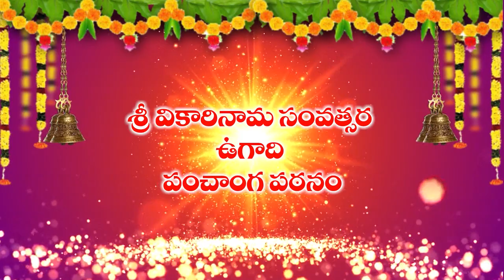Mithuna Rasi 2019-20 Ugadi (Vikari Nama Samvatsara ) Panchangam (Gemini Horoscope) - 2019 మిధున రాశి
Mithuna Rasi 2019-20 Ugadi (Vikari Nama Samvatsara ) Panchangam (Gemini Horoscope) - 2019 మిధున రాశి ఫలాలు, Ugadi Panchangam 2019, Vikari Nama Samvatsaram Rasi Phalalu (Horoscope),  శ్రీ వికారినామ సంవత్సర తెలుగు పంచాంగం 2019, telugu panchangam 2019, తెలుగు సంవత్సర రాశి ఫలాలు, panchanga patanam, panchanga sravanam, ఉగాది పంచాంగ శ్రవణం, ఉగాది పంచాంగ పఠనం, శ్రీ వికారి నామ సంవత్సర రాశీ ఫలితాలు, శ్రీ ములుగు రామలింగేశ్వర వర ప్రసాదు సిద్దాంతి, Mulugu Siddanthi, Horoscope 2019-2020, Sri Vikari Nama Samvatsaram Predictions  by Sri Mulugu Ramalingeswara Varaprasadu Siddanthi Panchanga Patanam, Sravanam